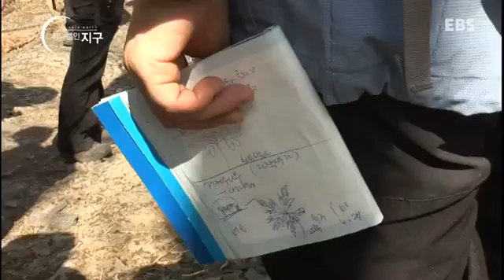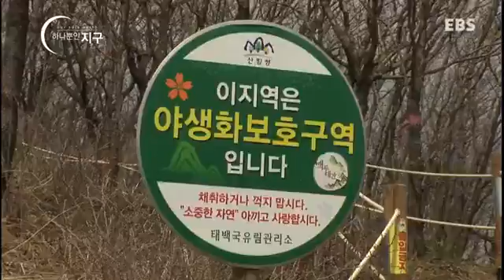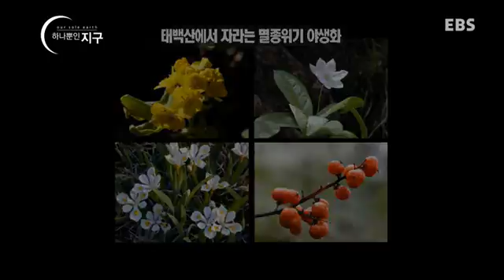하나뿐인 지구 - Our sole earth_태백산의 봄, 야생화를 만나다_#003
태백산의 봄, 야생화를 만나다
태백산에 피어난 야생화를 통해 생태계의 보존에 대해 알아본다